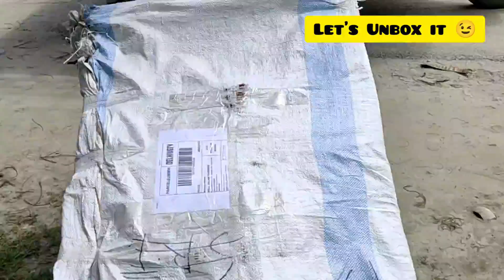Marcedes Benz Cycle || How to assemble || Unboxing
This video is on unboxing a Mercedes Benz bicycle which is very beautiful and very comfortable to ride.